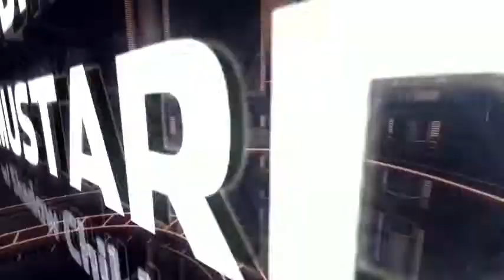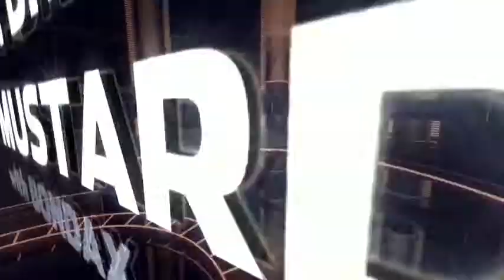Sound Control (FEB 2014)